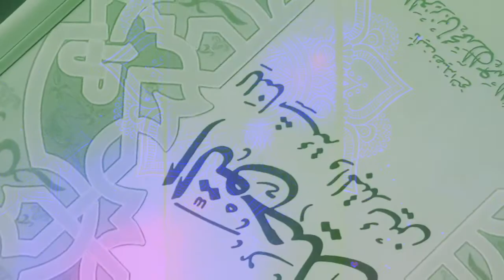BIENTÔT sur Islam TV Sénégal: Minbarou tawhid avec Oustaz Oumar DIALLO H.A